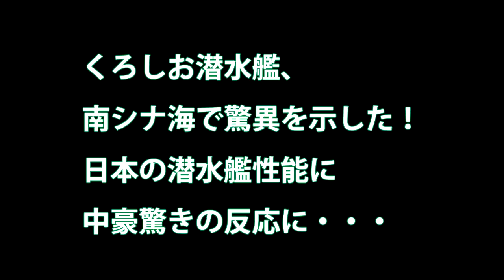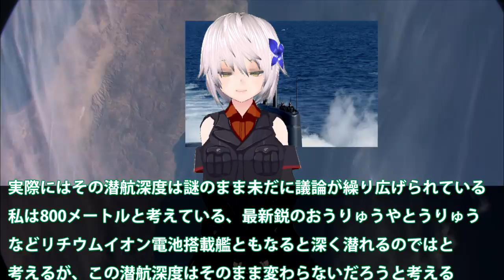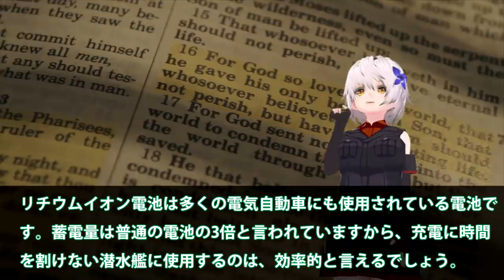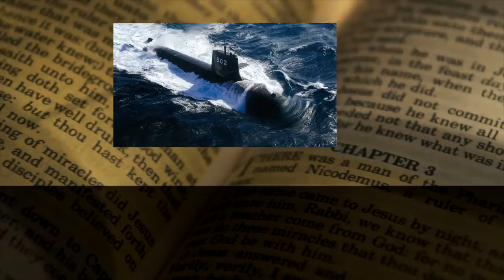くろしお潜水艦、南シナ海で驚異を示した！日本の潜水艦性能に中豪驚きの反応に・・・潜航深度の謎に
関連動画

【GTA5】原子力潜水艦購入！ヤバすぎる！パガーニ・ウアイラ・ロードスターで爆走してみる！｜お金持ち生活#60【市民生活】

引用・転載「出典：海上自衛隊ホームページ」
引用・転載「出典：航空自衛隊ホームページ」
引用・転載「出典：陸上自衛隊ホームページ」

【GTA5】激録！潜水艦警察！サメが大量発生したので海中警察が出動し駆逐する！超巨大な伝説のメガロドンが出た！｜警察官になる#352【ほぅ】